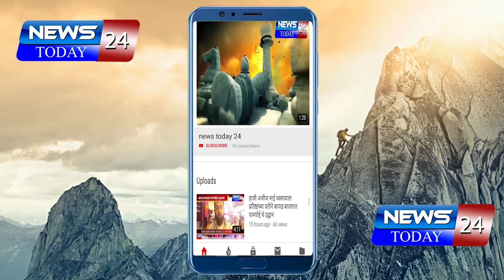नगर कल्याण रोड वरील लोंढे मळा येथे मा.नगरसेवक पै.संभाजी लोंढे यांच्या संकल्पनेतून वृक्षारोपण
अहमदनगर : नगर कल्याण रोड वरील लोंढे मळा येथे मा.नगरसेवक पै.संभाजी लोंढे यांच्या संकल्पनेतून वृक्षारोपण

नगर शहरामध्ये हरित वनराई निर्माण व्हावी - पद्मश्री पोपटराव पवार